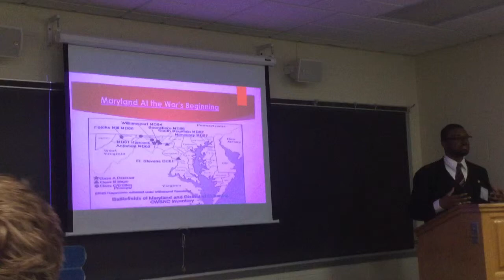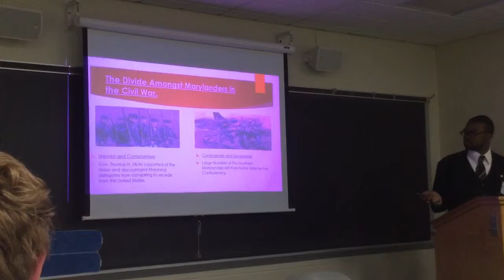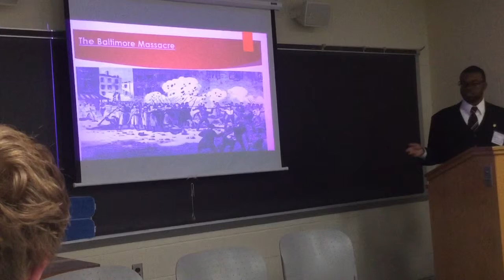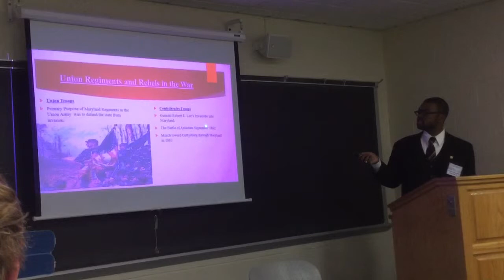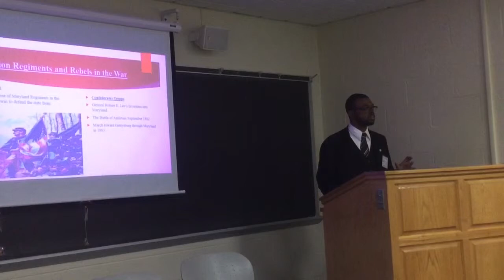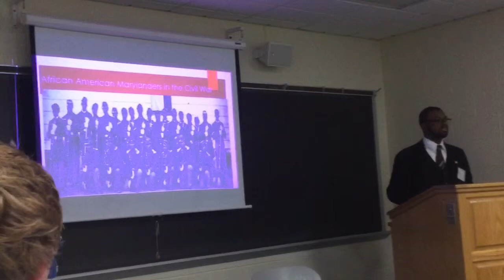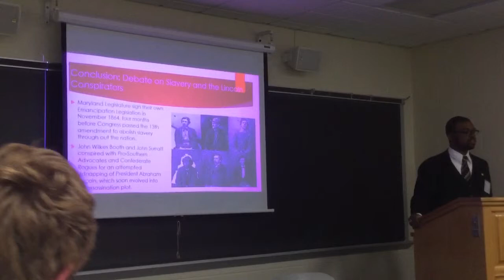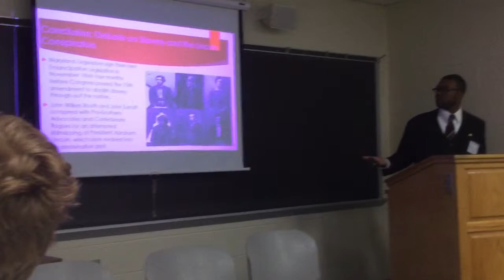Gregory Foster "Divided Brotherhood" 2016 Phi Alpha Theta Mid-Atlantic Regional Conference